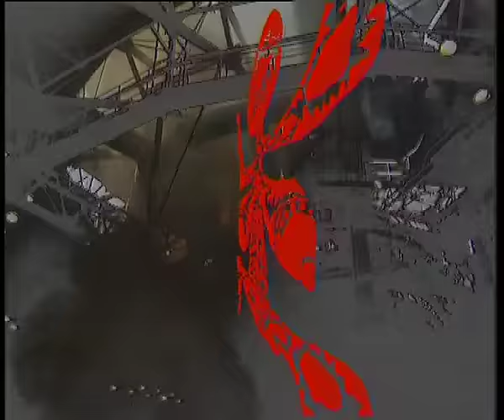Dezerter - Ostatnia chwila (official video)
Piosenka pochodzi z płyty "Ile procent duszy ?" (1994)
Muzyka: Robert Matera
Słowa: Krzysztof Grabowski

Nagrali:
Robert "Robal" Matera - gitara, bas, wokal
Krzysztof Grabowski - perkusja

Klip pochodzi z filmu "Dezerter, nie ma zagrożenia" (1994)
Scenariusz i reżyseria: Paweł Konnak
Zdjęcia: Robert Baliński
Montaż: Grzegorz Piotrowski

CD:
1. wydanie: Polton/Warner Music Polska, 1994
2. wydanie: Metal Mind Productions, 2002
3. wydanie: Mystic Production, 2013

LP:
1. wydanie: Pasażer, 2009
2. wydanie: Pasażer, 2014

"Ostatnia chwila" / in English below

W pustym lesie rodzi się świadomość
Że to ostatnia chwila, żeby się przebudzić
I chociaż drzewa zostały już wycięte
To nadal nie obchodzi to zbyt wielu ludzi
Beton jest zazdrosny o wszystko, co żywe
Niczym nowotwór pożera krajobraz
My stoimy zupełnie bezradni
Zamiast coś zrobić dla własnego dobra

Martwe drzewo nie oddycha już dla nas
Po prostu się przewraca zupełnie bez krzyku
I wszystkim się wydaje, że nie ma problemu
Bo nie skarży się i umiera po cichu

Można jeszcze długo mówić na ten temat
I szkoda tylko, że tak banalne prawdy
Mimo że przecież dotyczą nas wszystkich
Nie docierają do tej politycznej bandy

Ref.
Jest w tym jakiś ponury symbol
Że człowiek rozumny
Właśnie z drewna, a nie z plastiku
Produkuje trumny

"Last Moment"

In an empty forest the awareness is born
That this is the last moment to wake up
Although the trees were already cut down
Not to many people care about it all
The concrete is jealous of all that’s alive
Like cancer it devours the landscape
We stand there completely helpless
Instead of doing something good for our own sake

A dead tree does not breathe for us
It just falls over without a shout
It seems to everyone that there is no problem
Since it does not complain and in silence it dies

One can talk about it for a long time
Too bad that such banal truths
Despite applying to us all
Do not reach that political gang

Chorus:
It’s a sinister symbol
That a thinking man
Uses wood, not plastics
To manufacture caskets